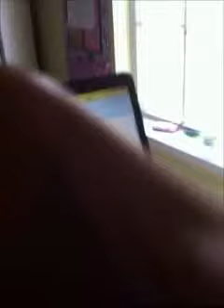i tried a lime